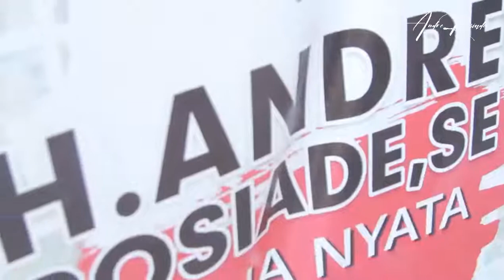Bagikan Sembako Untuk Warga Koto Tangah, Padang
Kami dan tim DPD Gerindra Sumatera Barat membagikan paket sembako untuk masyarakat di Ikur Koto Kecamatan Koto Tangah Kota Padang.

Semoga dapat bermanfaat dan menjadi berkah bagi warga yang menerima.

Sesuai arahan pak Prabowo, kader Gerindra harus dirasakan manfaatnya oleh masyarakat.